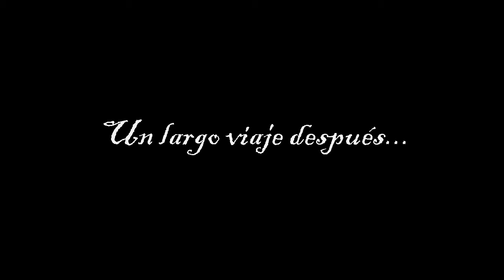El Origen de los Pueblerinos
Este canal tendra contenido de vlogs :D
Gracias Por su apoyo dejen su like.